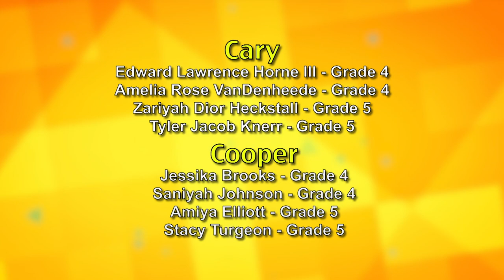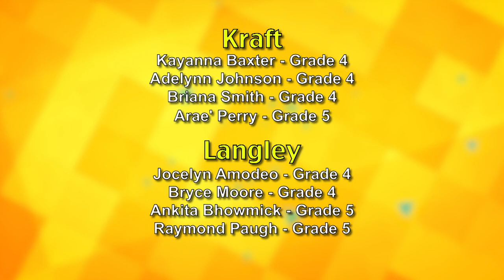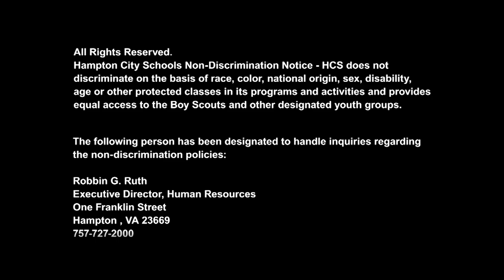Hampton City Schools - Citizen of the Month - November 26, 2019